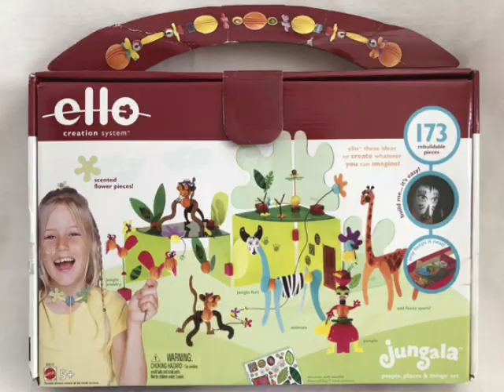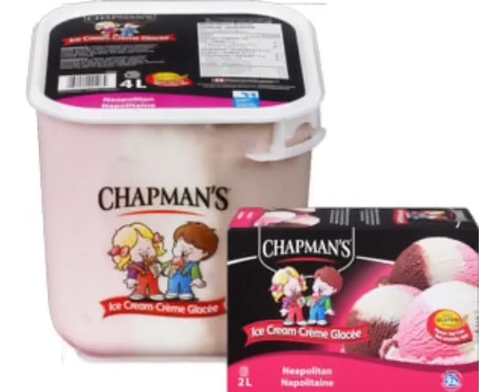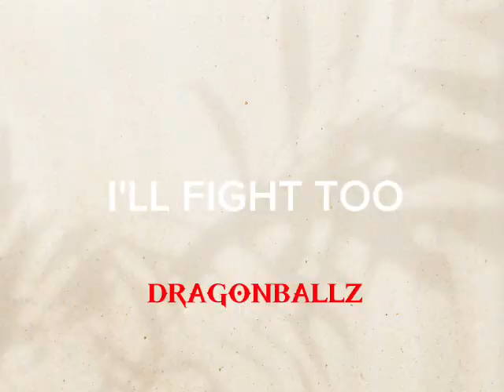YTV 2004 Dragon Ball Z Commercial Break Vocalmix 2023 & 2025 #15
1. YTV Runaway Food Fridge Bumper 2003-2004 (Flip Crocodile Short ID 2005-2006)
2. Johnson's Softtime Lotion Bath Commercial
3. Ello Jungala Toys Canadian Commercial
4. Heinz Ketchup Canada Commercial
5. Mattel Barbie Girls Doll Toys Cali Girl Canada Commercial
6. Walmart Pillsbury Cookies Nutella Hershey's Milk Chocolate Bar Reese's Peanut Butter Cups Cadbury Treats Oh Henry M&M's Peanut Butter McDonald's Girl Smile Simple Delights Canadian Commercial
7. YTV Groovy Teen Movies 3 Three Hairy Thumbs Up Promo (Slug Short ID 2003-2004)
8. YTV Olympic Ringer Dinger The Zone SpongeBob Nickelodeon TV Shows Promo (Slug Short ID 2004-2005)
9. YTV Fries With That Promo (Eyes Short ID 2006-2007)
10. Dragon Ball Z Next Episode Preview I'll Fight Too